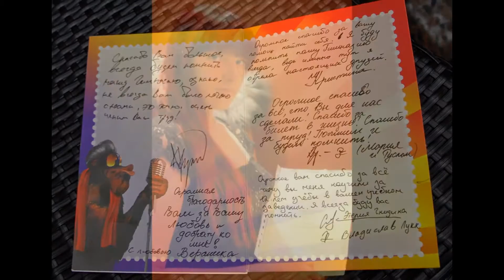Violeta King ( 2014/07/21 )